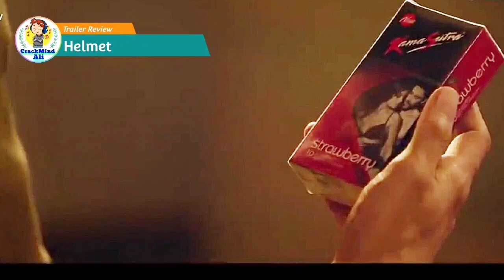Helmet Movie Trailer Review | Aparshakti Khurana | Ayushmann Khurrana | CrackMind Ali | Naushad Ali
Instagram username : innocent_anytime